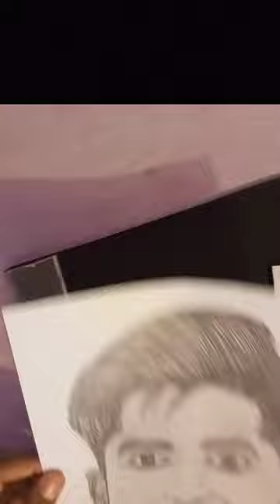Naseem shah sketch | Pakistani international cricketer | Tayyab Arts